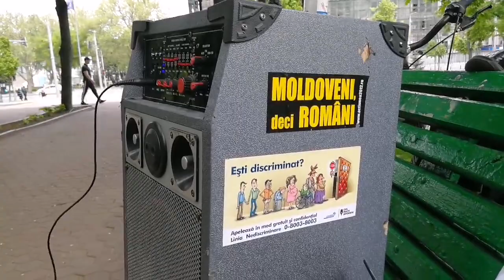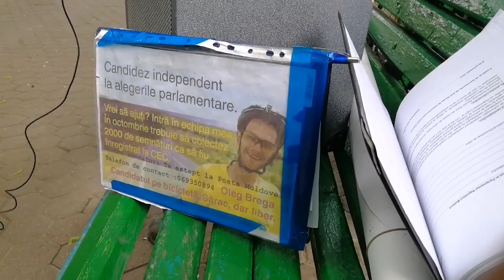Activistă civică de la firul ierbii, mamă cu 5 copii (ru) - Curaj.TV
Victoria Spinei spune că s-a implicat în viaţa publică şi a început să ajute pe alţii cînd a înţeles că e necesar să ne cunoaştem drepturile şi să ne asociem ca să nu fim călcaţi în picioare. Sper final vorbeşte şi româneşte, explică de ce-i mai uşor pentru ea să se exprime în rusă.
Discurs la Microgfonul liber, proiect duminical Hyde Park Moldova